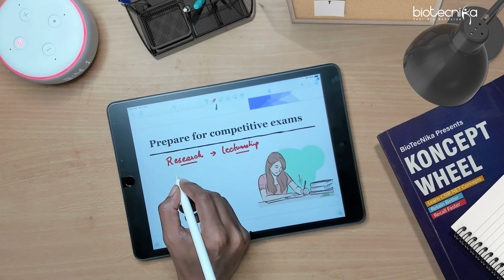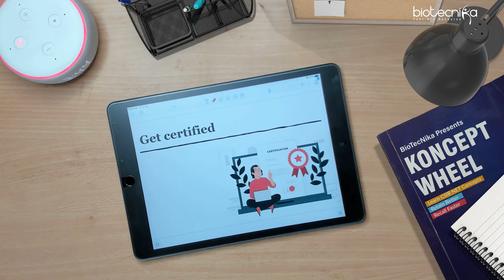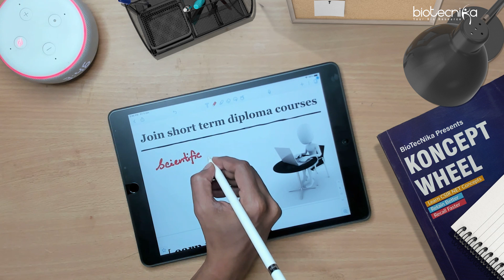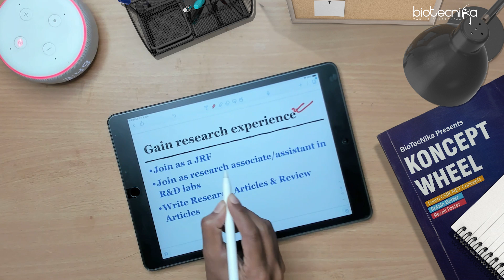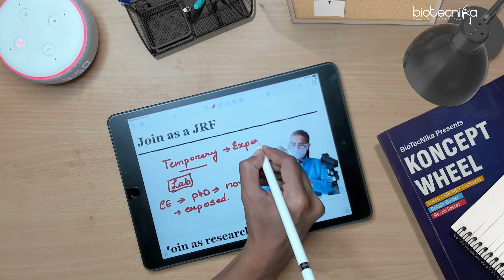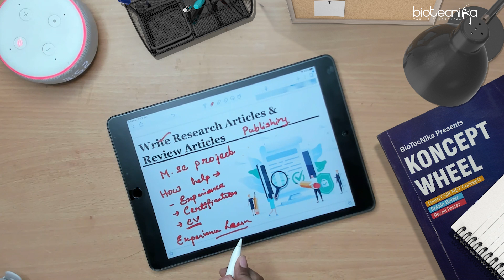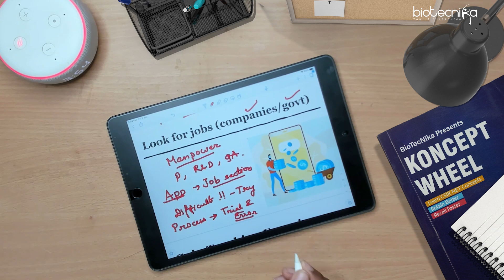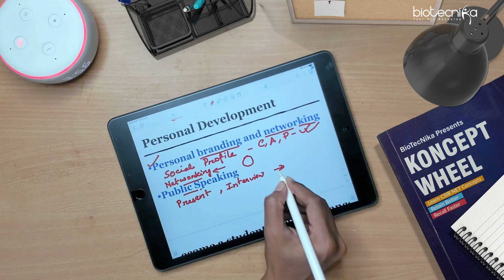Career Advice & Tips For Life Science / Biotech Freshers - BSc & Msc Passouts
Career Advice & Tips For Fresh Life Science / Biotech BSc & Msc Passouts. Career Advice for biotech freshers. career advice for Life Science Freshers.

Join Telegram Group for the latest updates on Jobs, Notes, PDFs, and Exam

00:00 Introduction
00:34 Prepare for competitive Exams
02:34 Get future-ready
03:48 Get Certified
04:50 Join as an Intern
05:46: Join short Term Diploma Courses
06:40 Learn to program
08:02 Get Hands-on training
08:46 Tip No 3: Gain Research experience
10:13 Join as a RA in R& D Labs
11:21 Write Research Articles & Review Articles
12:34 Look for jobs
13:53 Gain Teaching experience
14:40 Personal Development
16:47 Become a student of Circumstance